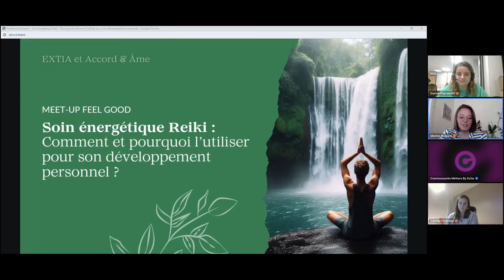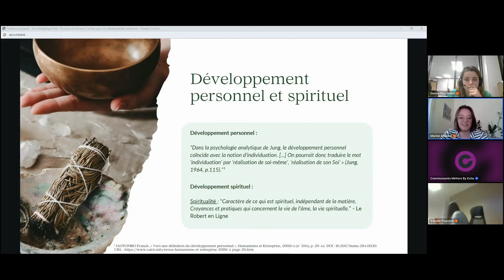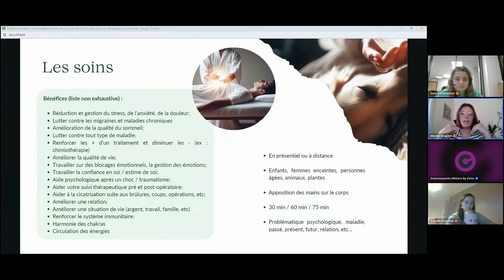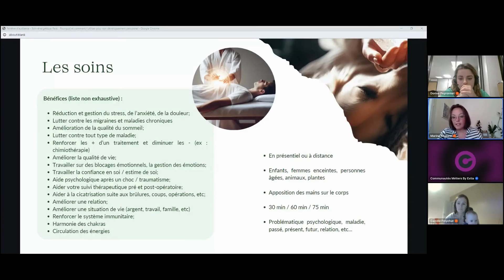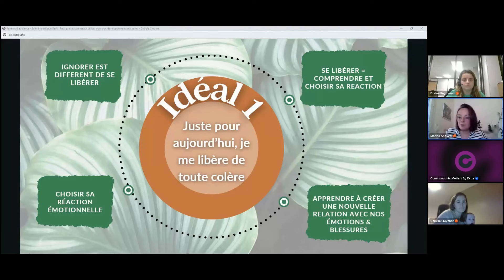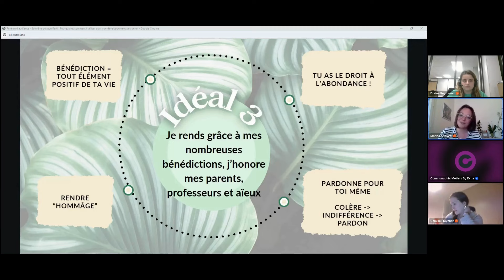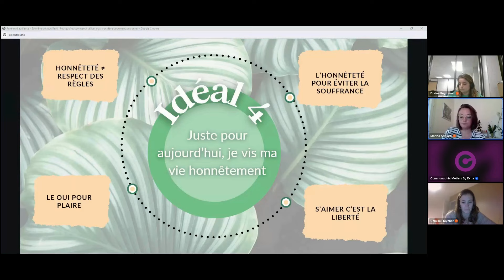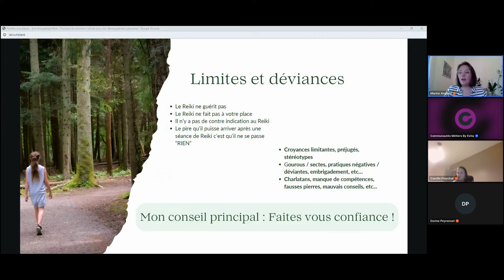Le soin énergétique Reiki : comment et pourquoi l'utiliser ? [feelgood]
Le reiki et les soins énergétiques d’une manière générale sont pour certains un mystère, pour d'autres du charlatanisme, pour d’autres encore une évidence.

Peu importe quel est votre avis ou votre niveau de connaissance sur le sujet, le but de ce webinar est de vous présenter le fonctionnement de cette pratique; vous parler de ce qu’elle peut vous apporter au quotidien pour votre santé ainsi que votre développement personnel et spirituel; mais aussi de vous alerter sur ses limites et déviances.

Marine, praticienne Reiki, et ancienne Extienne, vous apporte les éléments principaux pour comprendre cette approche. Retrouvez tout ses informations ici :

Marine | Praticienne Reiki
Accord & Âme, un temps pour s'accorder

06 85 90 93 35

Les Communautés Métiers by Extia
👉Chaque semaine, vous pouvez retrouver une ou plusieurs conférences sur une thématique différente : Devops, Data, UX/UI ou encore Green Tech, Soft Skills et bien d'autres encore.